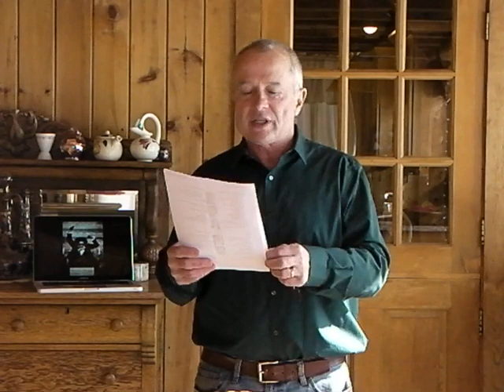Why I Will Be Joining the Occupy Movement at the DOE in April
High Stakes Testing is bad for ALL kids. It is especially damaging to those who are often on the wrong end of the bell-curve - those suffering with the negative effects of DYSLEXIA. Join United Opt-Out National on the steps of the Department of Education in April.